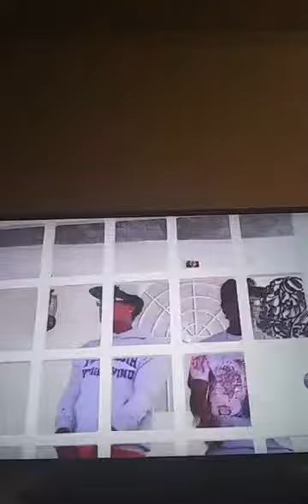USA KAP PALE DE K-SÈ DIEU EST NOIR